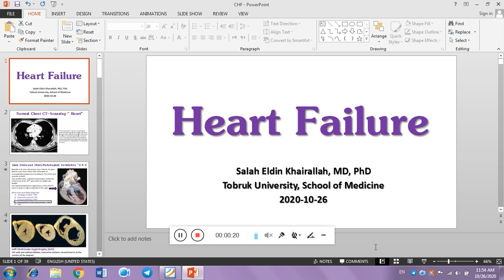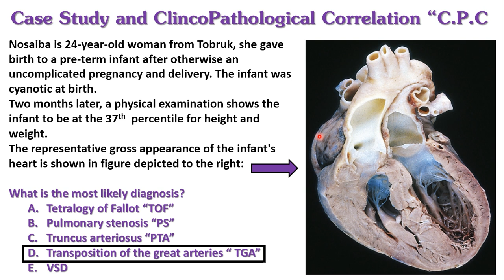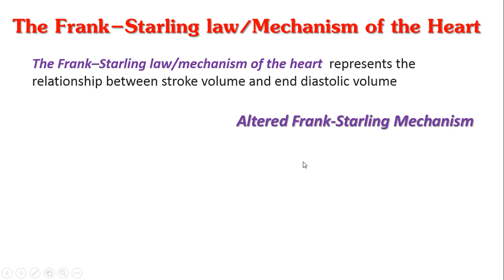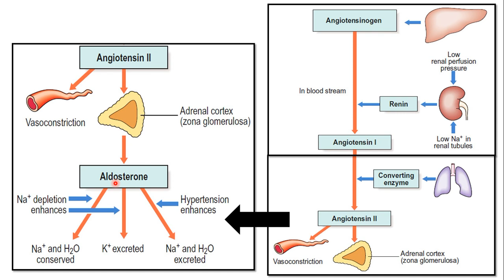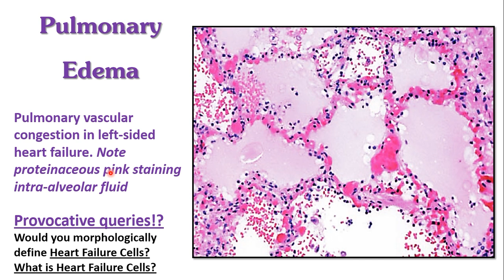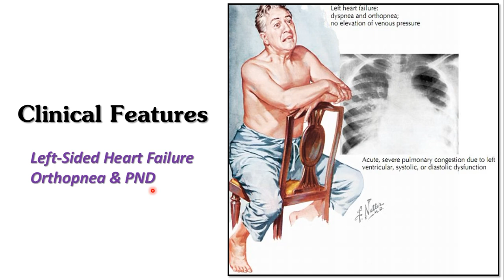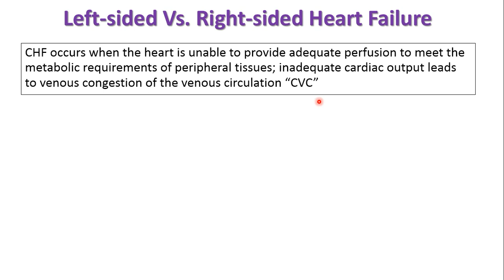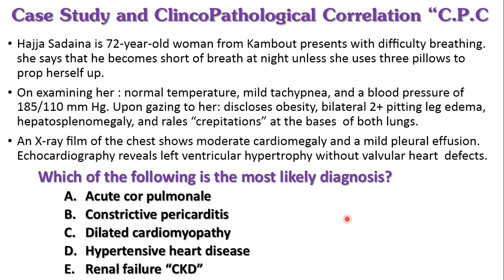lecture 2 : CVS of Pathology ( Heart failure )